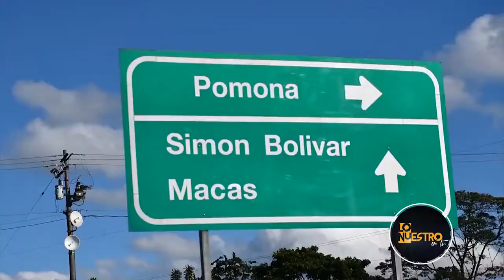HOLA VIDA 2021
prohibido la reproduccion total o parcial de este video